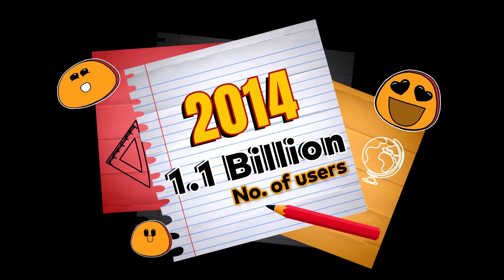List of Last 10 Years YouTube Users l 2021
ABOUT OUR CHANNEL :
Our channel is about all important information's. We cover lots of cool stuff such as life challenge, Top 10 everything, Business information, important information's, animals information.